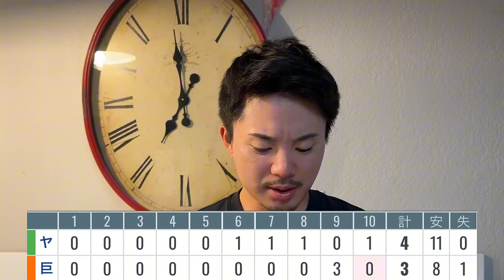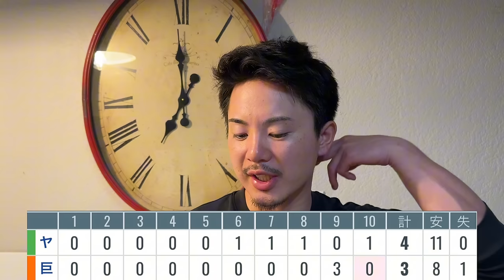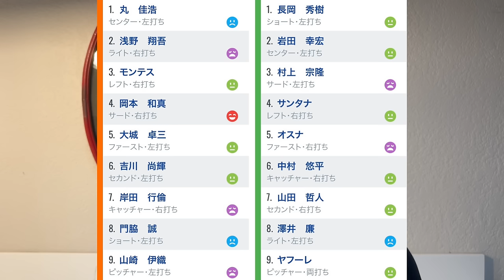【9/3 巨人-ヤクルト】『ミスしたら負けるて…』9回2死からモンテス同点HRも10回に大勢が逆転を許し敗戦…